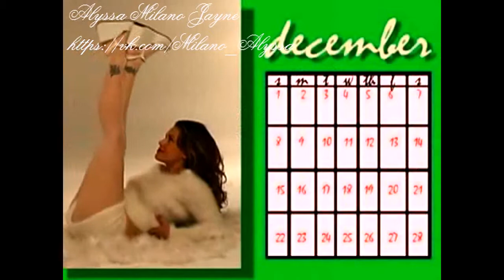Alyssa Milano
Alyssa Milano Jayne